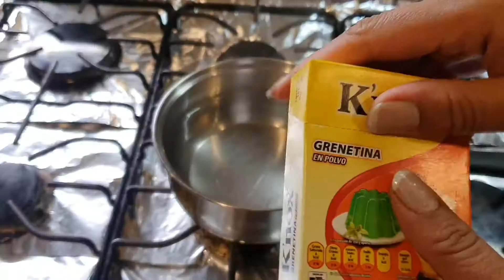🤤 DELICIOSO MENÚ INFANTIL🤤 para toda la familia 🐙SALCHIPULPOS, PAPAS ESPIRAL Y ROLLITOS DE ATÚN